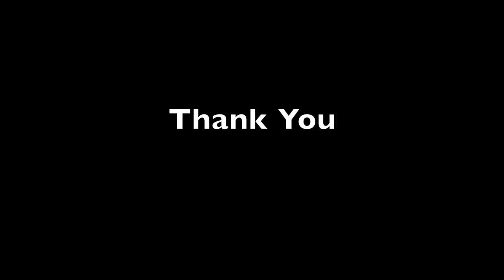Hummingbird scenery drawing with oil pastels || oil pastels drawing for beginners - step by step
Hello Everyone !!

In this video I show you how to draw Hummingbird scenery using oil pastels..

Oil pastels drawing is an easy method of drawing.. it’s really fun using oil pastels..

Things used :
Acrylic painting paper (Any textured paper works well),
Masking tape,
Oil pastels,
8B/9B/10B graphite pencil,